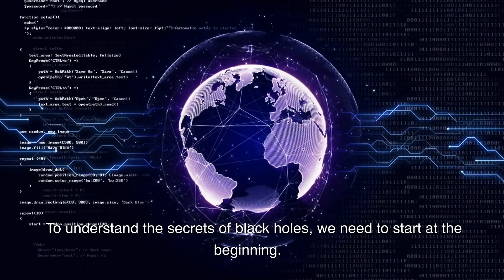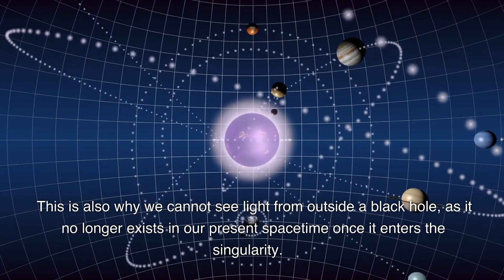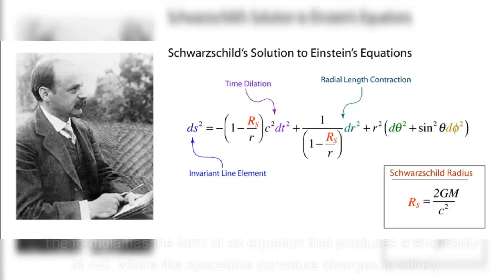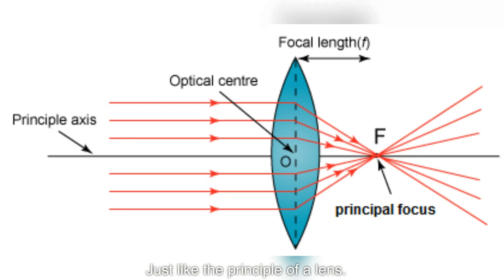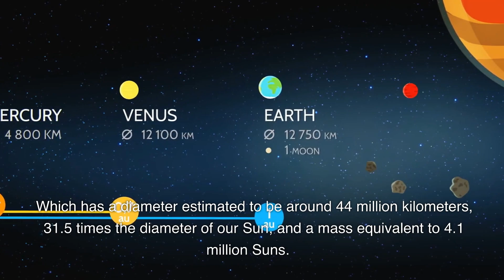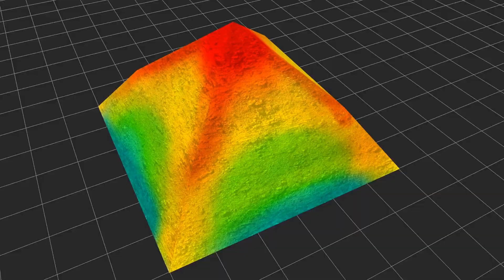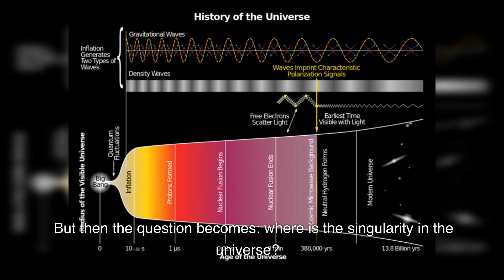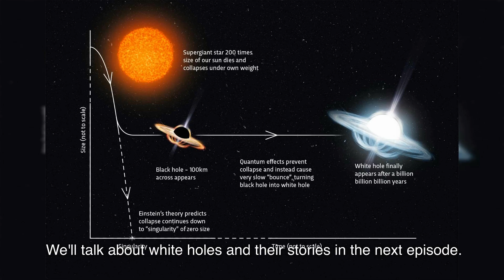Do we live inside a black hole?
In this video, we explore the fascinating world of black holes, from their theoretical origins to the amazing observations made by astronomers.

We discuss the properties of black holes, their formation, and how they affect their surroundings.

We also delve into the groundbreaking discovery of the first black hole image, as well as the possibility of the universe being a giant black hole.

Join us on this journey through the mysteries of the cosmos.